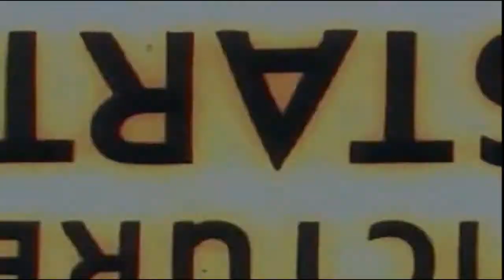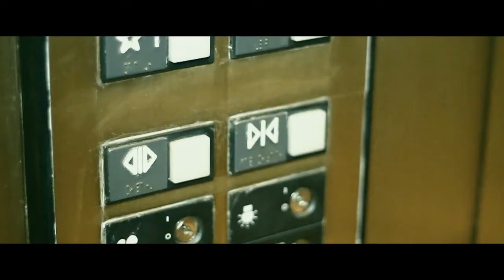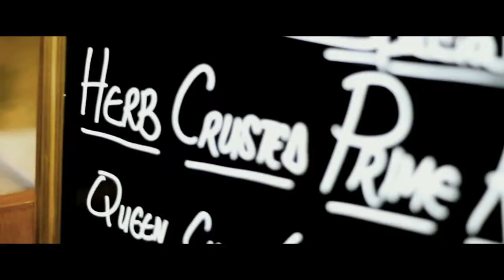Populah Da Man Ft. Papoose- No Strings Attached (Official Video)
Populah Da Man Joins With Papoose For This New Club Banger! MUTUAL AGREEMENTS AT THEIR BEST!